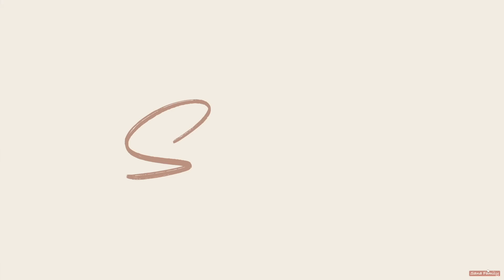LIFE in INDIA: NAPAKASAYANG SIBLINGS REUNION! NANDITO NA SI ATE! SAMA-SAMA NA ULIT KAMI!